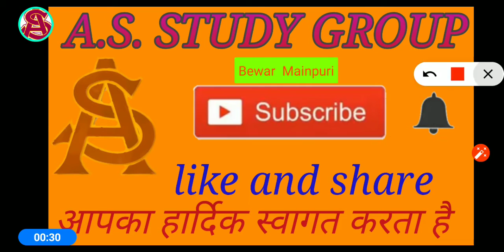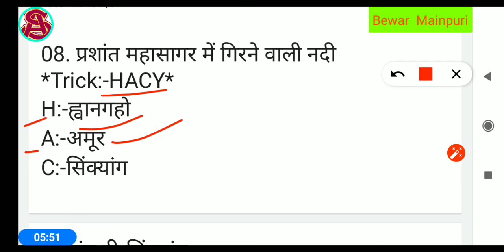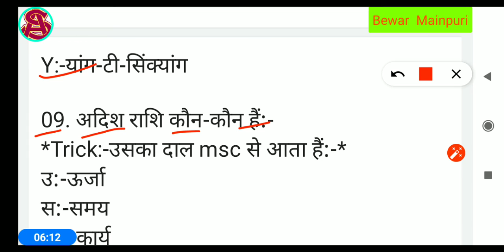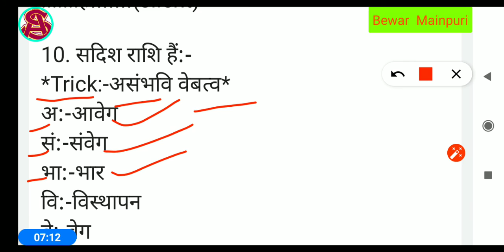GS/Gk short tricks best question by Ashish Yadav p-1